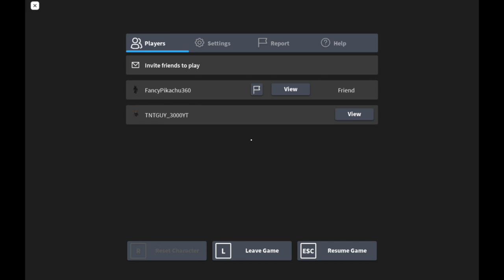Isolation (roblox gamplay)ft fancypikachu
elie editing
hello I'm elie editing rn.
for some reason pageez forgot to link the discord...
here ya go!